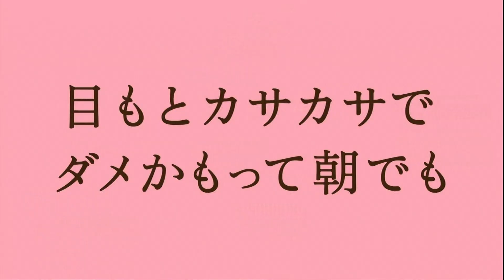井川遥・菅野美穂・石原さとみ : プリマヴィスタ (201309)